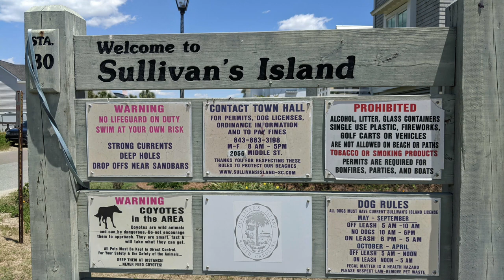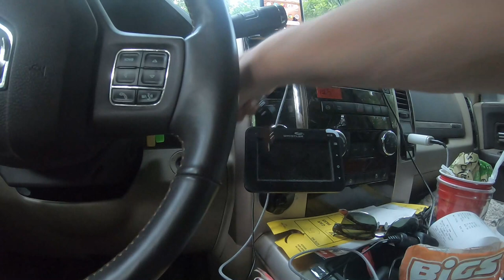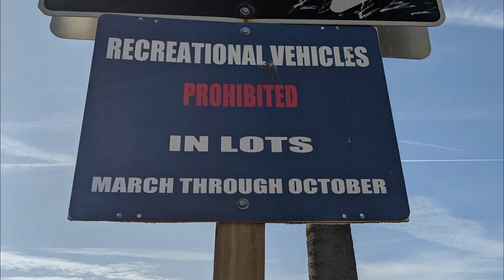East Coast Beaches - Sullivan Island, Hilton Head, Tybee Island and Great Food!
East Coast Beaches.  While on the east coast I visited several beaches.  In this video I share all the different beaches that I went to.  Including Sullivan Island, Hilton Head and Tybee Island.

50' foot Solar Panel Extension Cables